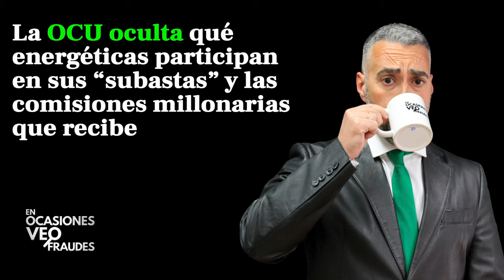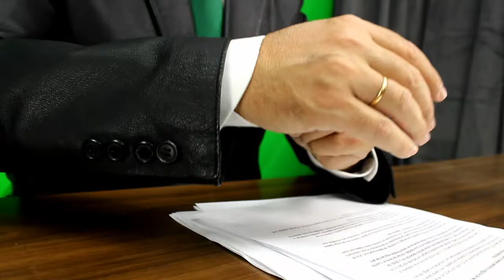La OCU oculta qué energéticas participan en sus "subastas" y las comisiones millonarias que recibe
La OCU oculta qué energéticas participan en sus "subastas" y cuánto le han pagado las ganadoras por captarles clientes.